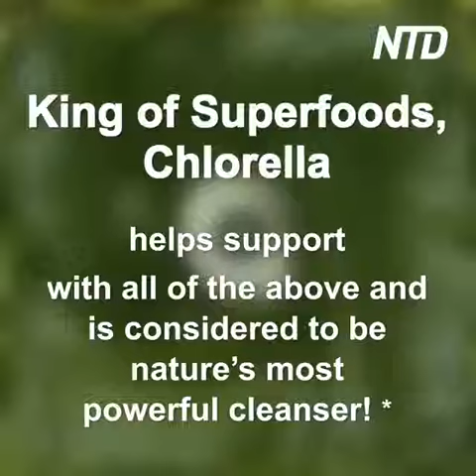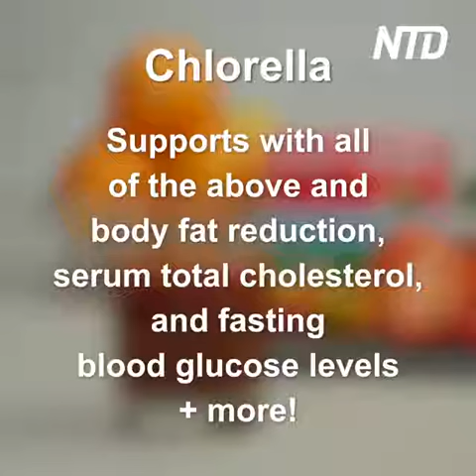3 Drinks That Aid weight loss and Detox3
Tasty food recipes for dinner to make at home. cooking desserts videos. A simple dessert for begginers. Very easy to make! A simple yummy and quick food video for lunch or dinner

NEW YOUTUBE CHANNEL#BEST COOKING#HOW TO MADE TASTY FOOD